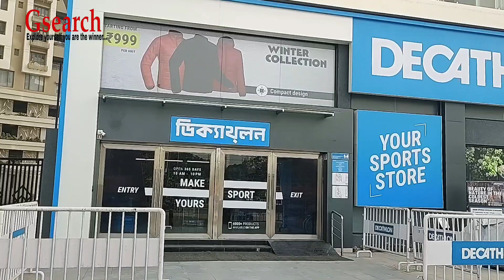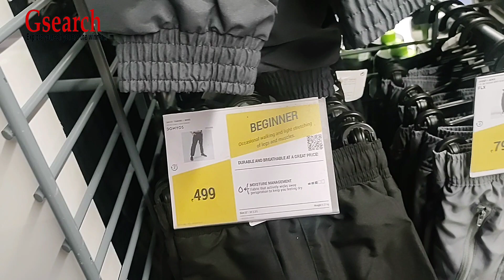Decathlon kolkata मेटल कपड़ा मत पहनिए flight लेने का पहले देखिए